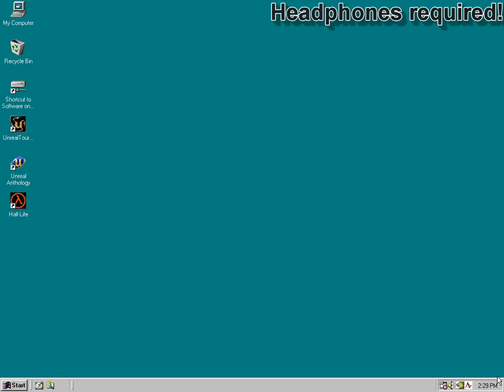Quake 3 Aureal Vortex A3D Headphone Surround